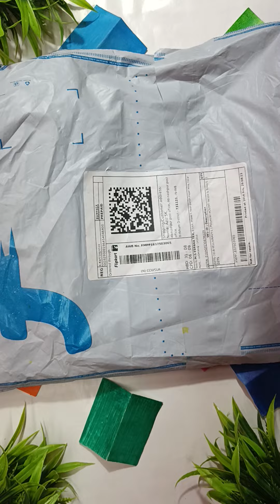Shopsy ₹20 Rs tshirt unboxing. Shopsy cheapest Tshirt ₹20